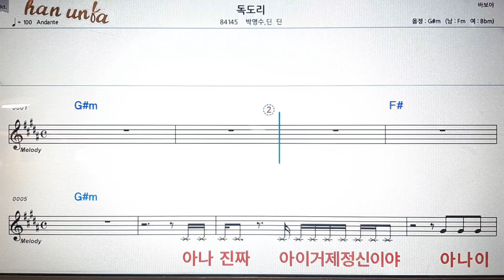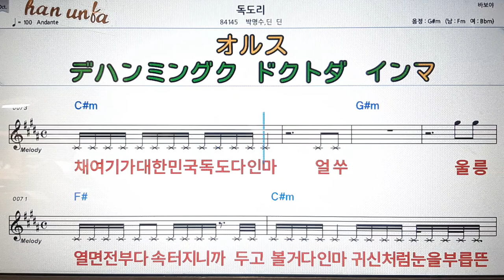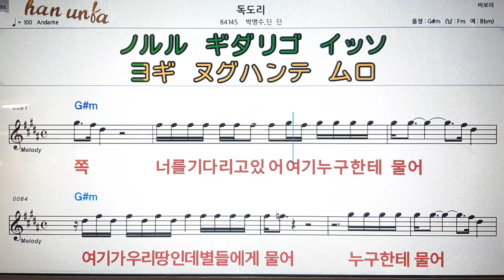독도리/박명수*딘딘💋노래 반주*기타 코드 악보*가라오케💕Karaoke*Sheet Music*Chord*MR